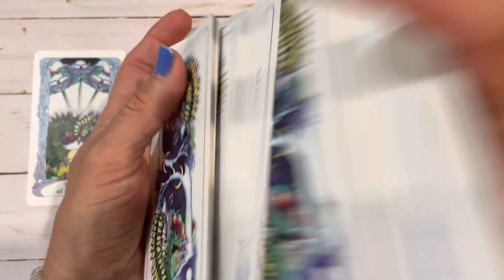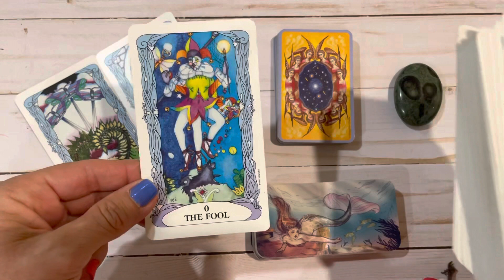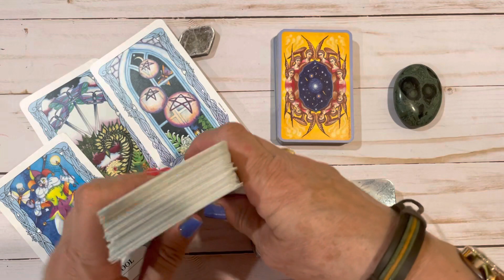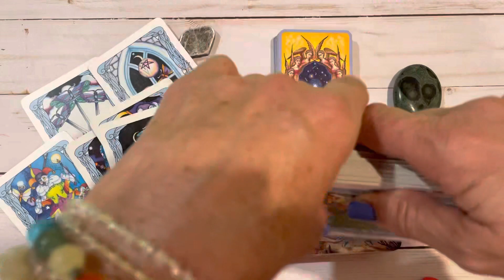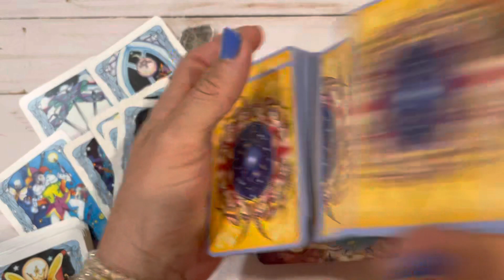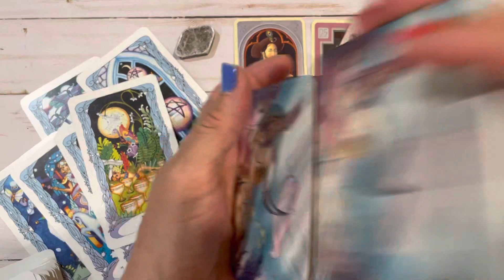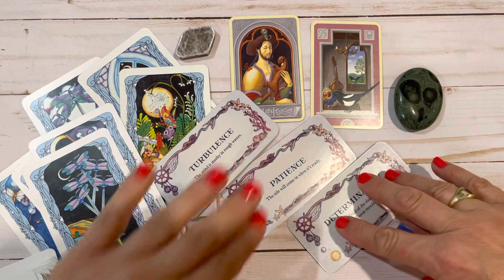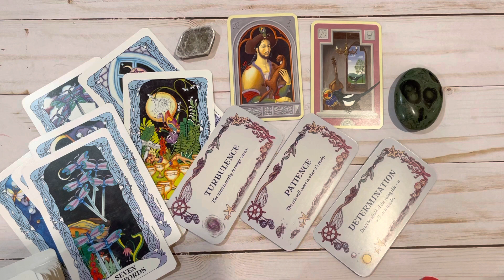SCORPIO 🤩🌼♏️ What’s 🆙 Buttercup Confirmation Reading.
What’s 🆙 Buttercup Confirmation Reading.

For the (Viking Ring) Wood Trinity Ring and more:
TK Eyecatcher
Tanja Keller, Goldsmith, Artist
Etsy-store:  tkEyecatcher

Purchased at
Raven Moon Emporium
2210 India Hook Road #104

📌Romance Angels Oracle Cards by Doreen Virtue
📌Angel Answer Oracle Cards by Doreen Virtue

Purchased at
The Holistic Healing Studio